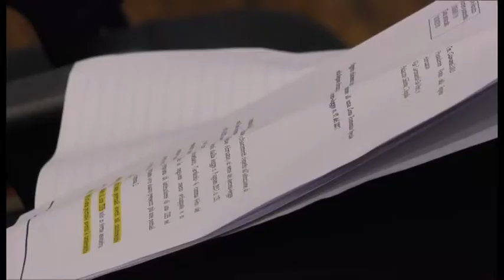La Regione avrà le sue ZES